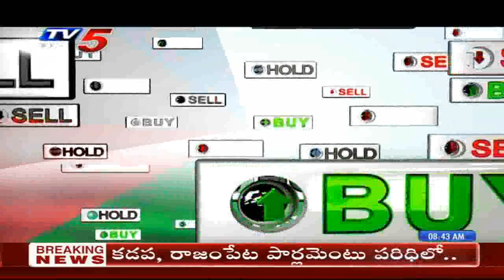3rd December 2019 TV5 News Business Breakfast